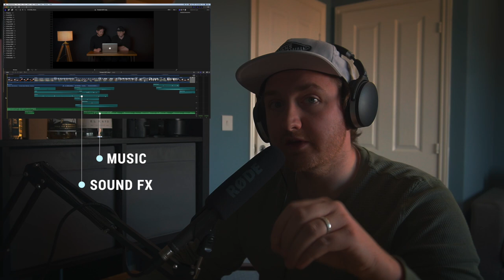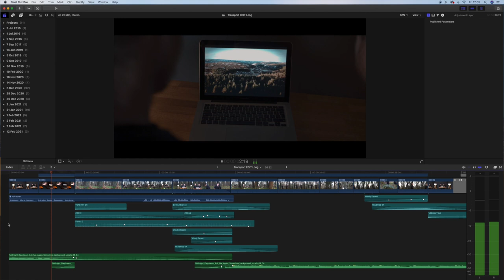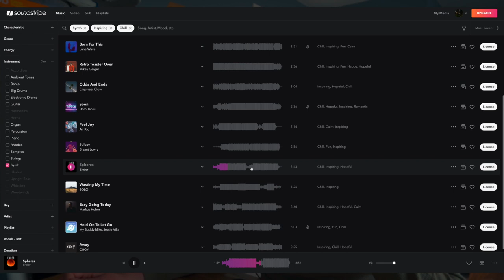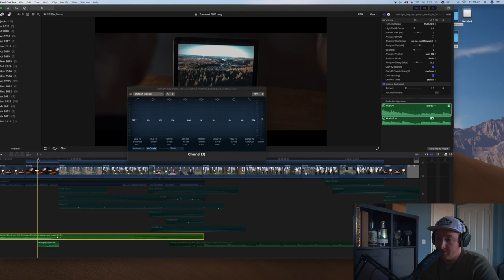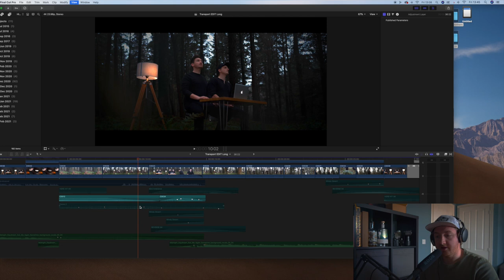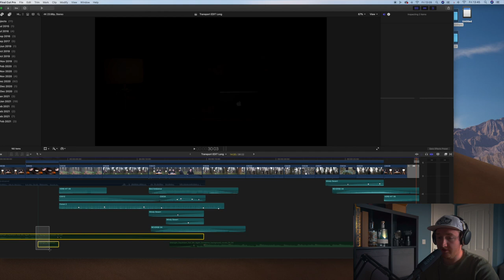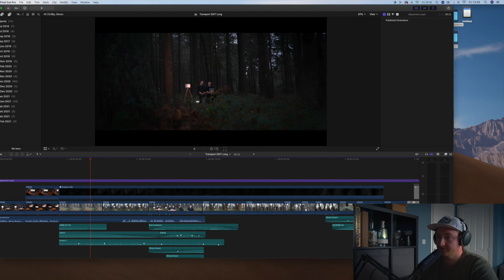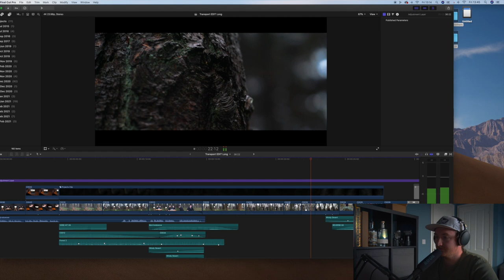Sound Design Tutorial - Improve Your Edits Now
Sound Design Tutorial - Improve Edits Now. When we watch a video we engage two senses, sight and hearing, you really need to be backing up what is happening on screen with sound effects that match. In this video we walk you through the layers of sounds that go into our forest video.

Ingamells Brothers - Avoiding the 9-5 through the creative industries.

0:00 Start / Intro
0:40 Overview
1:41 Music
4:37 Sound FX
8:05 Voiceover
9:45 Finished Video

On our channel we'll share how we started our video business, how to become a freelance videographer, behind the scenes, and the day-to-day life of a filmmaker.